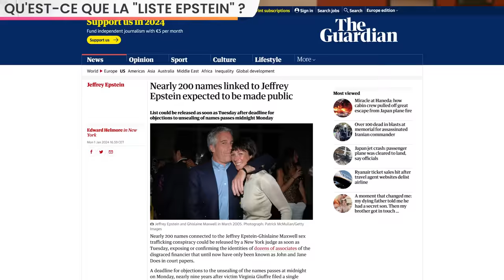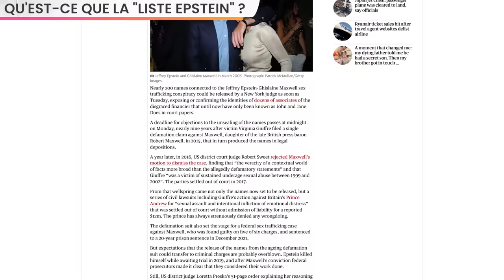Rebondissement dans l’affaire Epstein qui secoue le monde entier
SOMMAIRE

00:00 Qu'est-ce que la "liste Epstein" ?
06:20 Liban : Frappes israéliennes à Beyrouth
07:01 Explosions m*rtelles en Iran
07:39 Ado condamné pour des chants antisémiques
08:02 Vigilances crues et pluie-inondations en France
08:29 Vers un remaniement ministériel ?
09:06 Bilan des féminicides en 2023
09:33 Record d'énergies renouvelables au Portugal
10:04 Outro

LISTE EPSTEIN

EMMANUEL MACRON LIBAN

ATTENTAT IRAN

CHANTS ANTISÉMITES

VIGILANCE ROUGE PAS DE CALAIS

REMANIEMENT MINISTÉRIEL

FÉMINICIDE EN FRANCE

ÉNERGIES RENOUVELABLES PORTUGAL

Écriture : Blanche Vathonne - Léah Boukobza - Samy Rabbata - Hugo Travers
Montage : Romane Lorrain